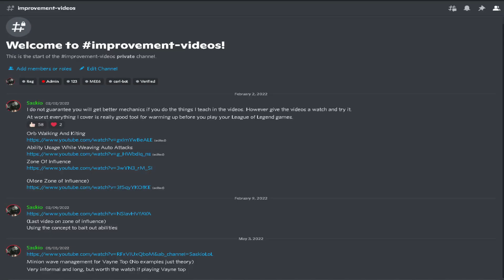WHY I LOVE PLAYING VAYNE